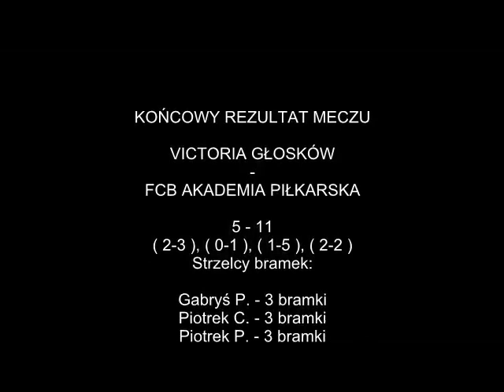Victoria Głosków - FCB Akademia Piłkarska 27.05.2018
Pierwsza kolejka rundy rewanżowej za nami. W mocno przemeblowanym składzie i upale sięgającym 30st  nasza drużyna odniosła szóste zwycięstwo i z kompletem punktów przewodzi stawce. Czas zakupić szampany :)